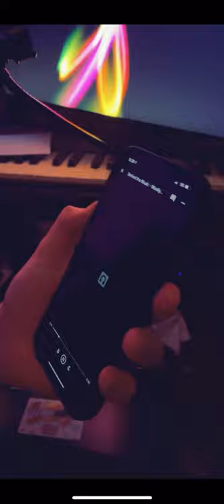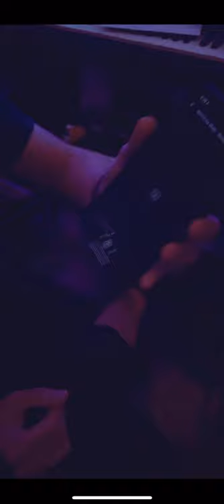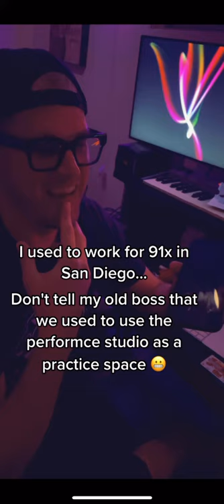How we came up with the song Woolly Mammoth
In this video we breakdown one of our oldest songs, Woolly Mammoth. Ben always leaves me the best voice-texts, so I decided to share this one with you. The song is playing in the background, but here's a link to check it out on Spotify so you can actually hear it

Let us know what you think of the song in the comments, and thank you so much for the support! When we started this project, one of our only goals was to create something we were proud of and for people to stumble upon it and enjoy it - if that's you, you've just made our day! One last thing - as always. BE EXCELLENT TO EACH OTHER!!

Special thanks to Matt at Avenue Record Co. for the final mix and mastering on this track! He's always running specials on his instagram page too